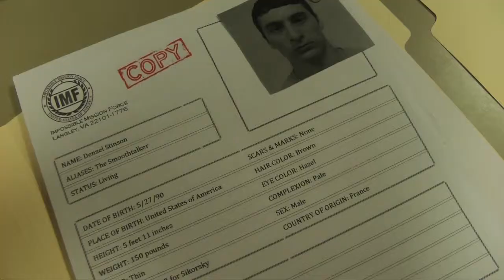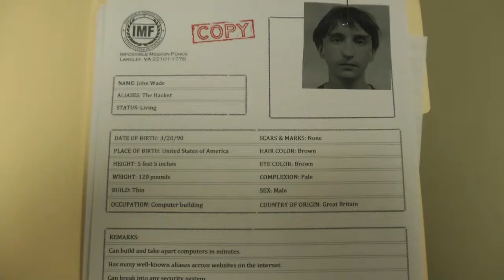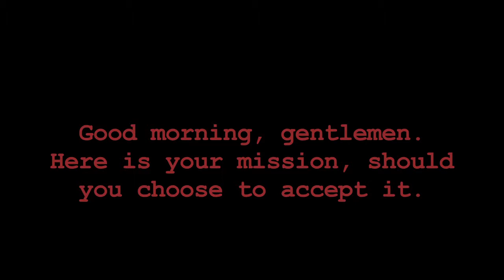DV2: Music Video - Mission Impossible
Mission Impossible [from Mission Impossible]
Produced by: James Ottaviano, Jacob Comeau, Jeremy Douglas, John Pignataro, Alex MacNamera